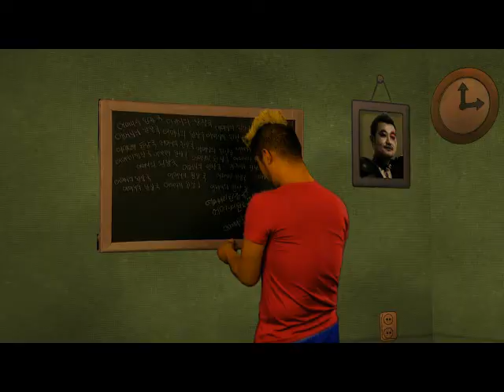dynamic duo-어머니의된장국